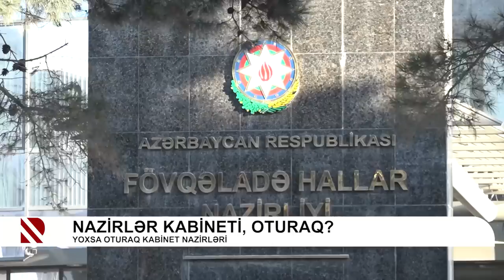Nazirlər kabineti, oturaq? Yoxsa oturaq kabinet nazirləri